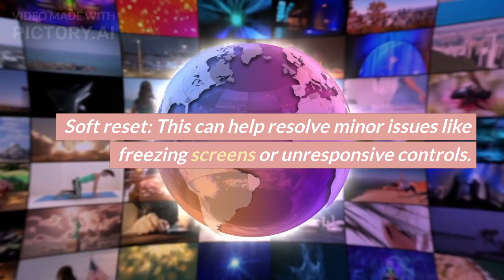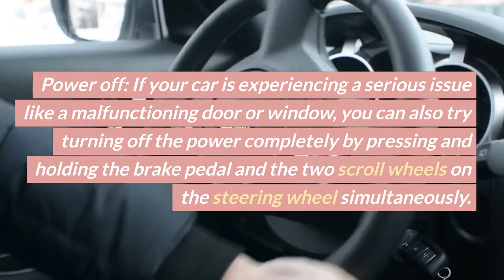ToopenaTeslacar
HOW TO OPNE THE TESLA CAR AND RESET